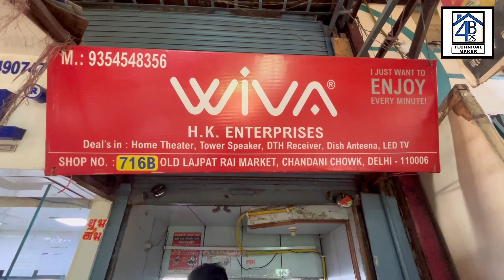Wholesale music home music systems market - all single, double dj towers & home theatres & speakers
Toh aaj hum aa chuke hai Delhi ki cheapest electronic " Lajpat rai market " me jahan me aapko shop no - 716 B ( wiva ) ka tour karane wala hun, is shop tour vlog me apko complete music systems & all dekhne ko milegi like -  all types of dj tower, home theatre, speaker box,  single dj tower, double dj tower, all watts dj tower, car bass tube, car amplifiers, car stereo, dj amplifier, tractor speakers, dj amplifier market, best dj market,

Address -
SHOP NO - “ 716 B " WIVA ( OLD LAJPAT RAI MARKET, CHANDNI CHOWK, DELHI - 6.

Deals in : - all types of dj tower, double dj tower,single dj tower, car bass tube, car amplifiers, car stereo, dj amplifier, tractor speakers, dj amplifier market, best dj market,

Shop owner mobile  no - 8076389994

Thanks for be a viewer.

➡ karaoke system:-